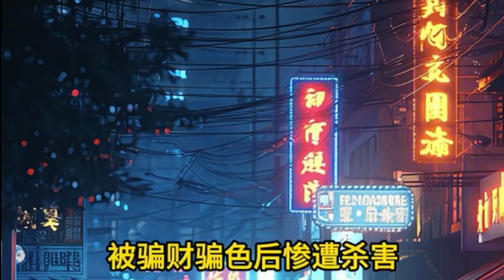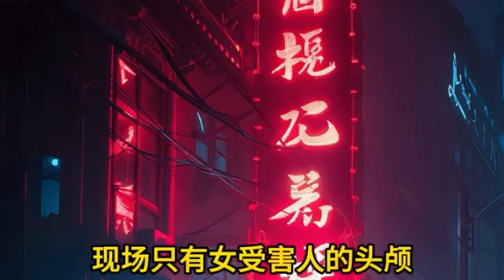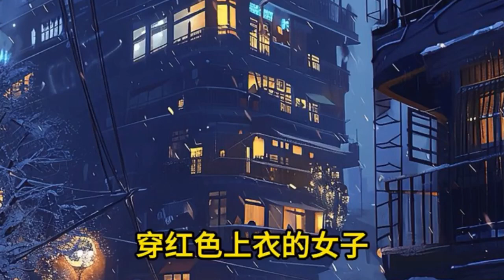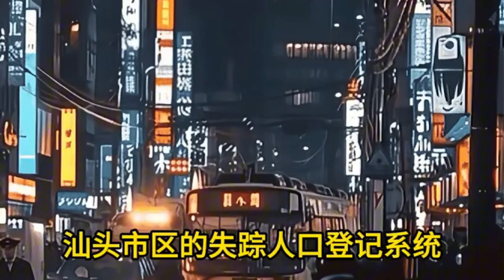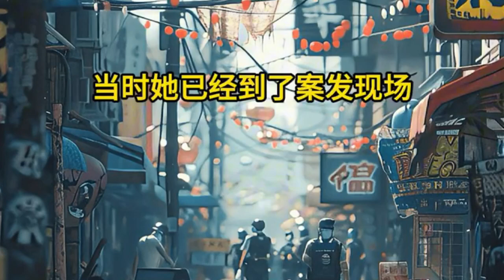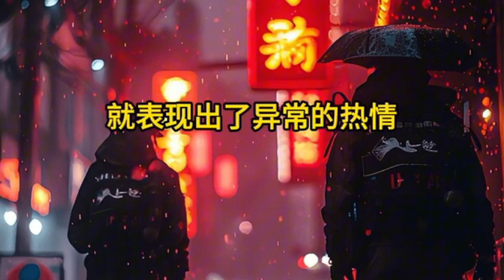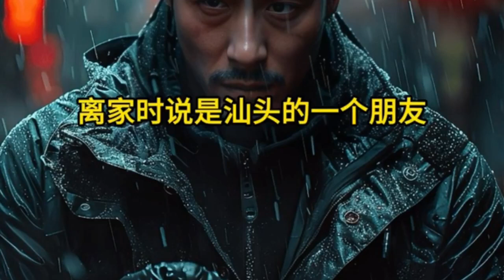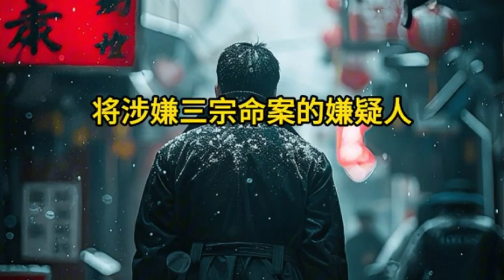《刑偵夜話》劫財騙色 網絡交友謀殺案